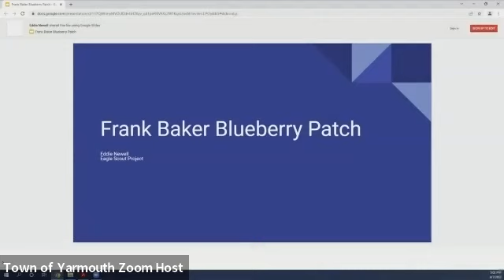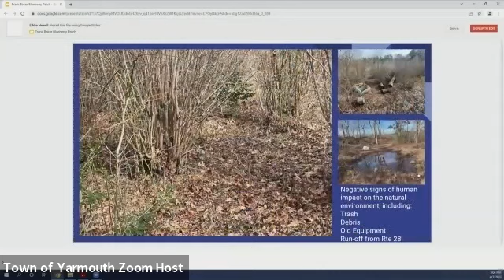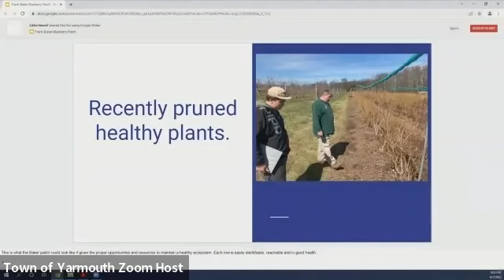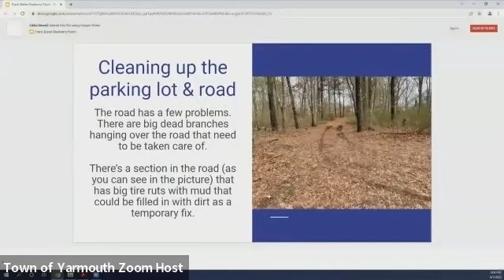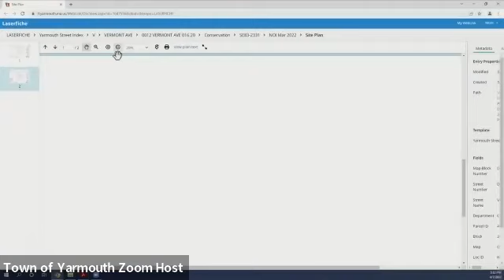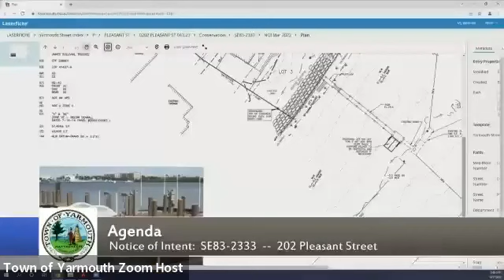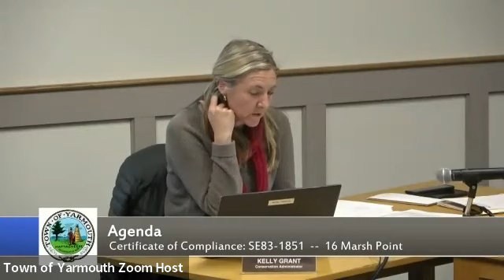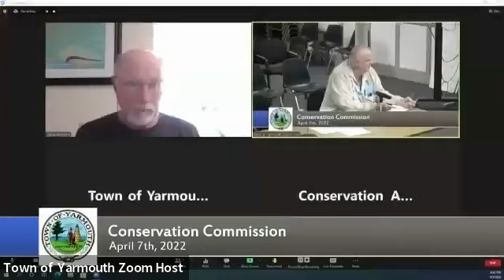Conservation Commission Meeting 4-7-2022